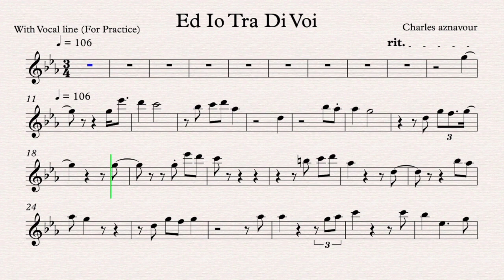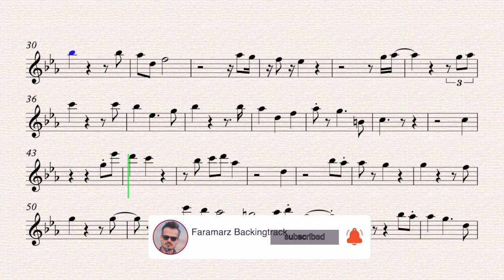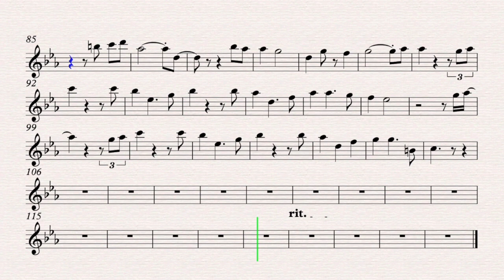Ed Io Tra Di Voi - Charles Aznavour | Sheet music for Practice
Ed Io Tra Di Voi
Song by Charles Aznavour